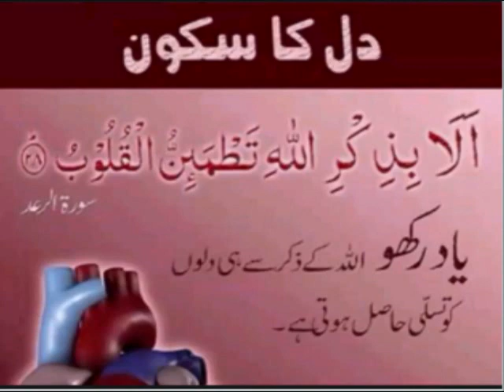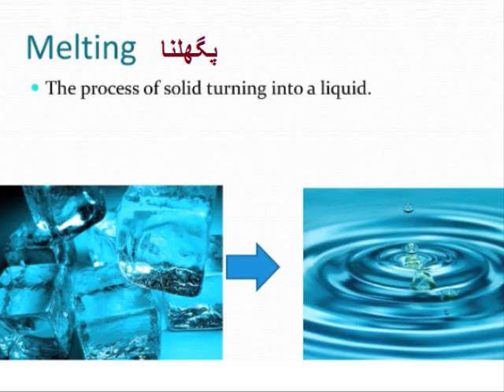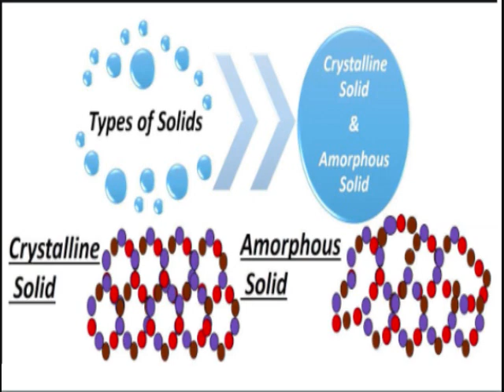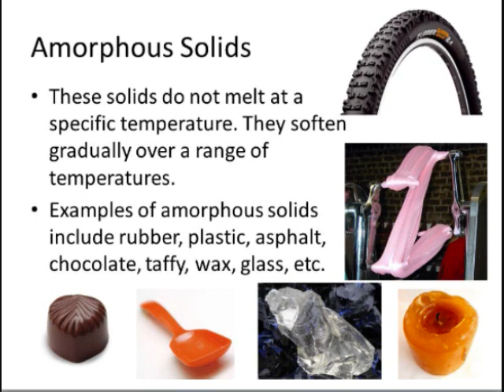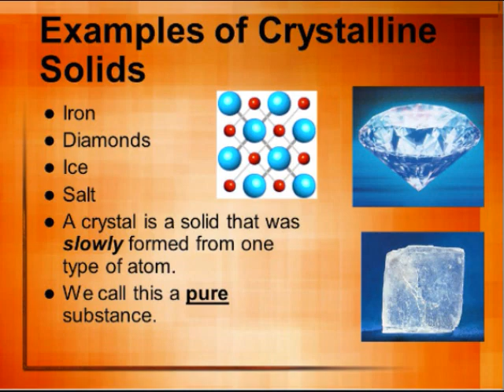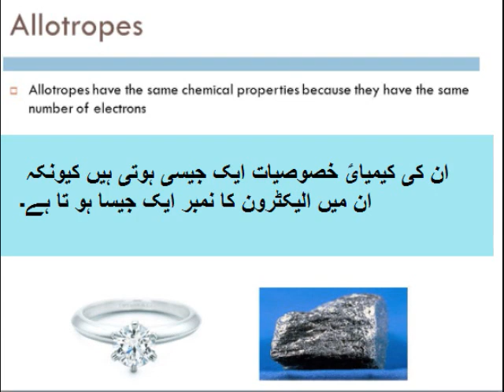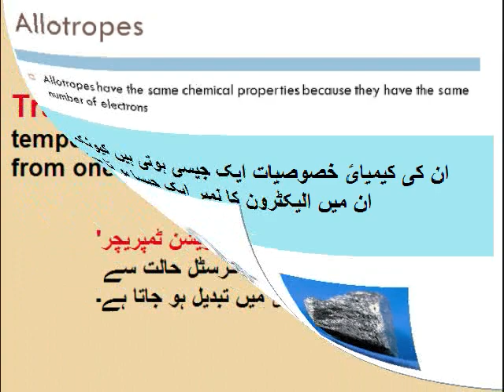Chemistry 9 in Urdu/Solid state properties/unit 5.8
9th chemistry chapter 5 lesson 8 in urdu
9th chemistry unit 5.8, solid state properties in Urdu